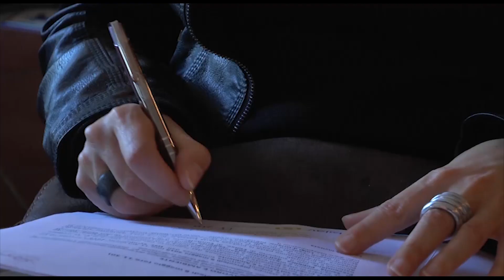Pupia PRESENTAZIONE HSE SYMPOSIUM